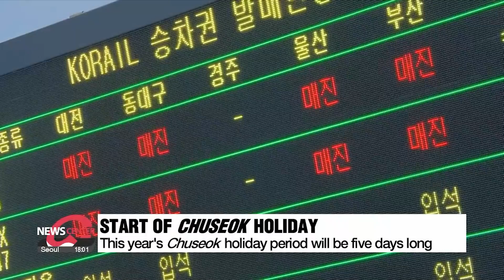Live from Seoul Station: Mass travel in S. Korea ahead of Chuseok holiday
내일부터 추석 연휴 시작… 이 시각 서울역 상황은?

Thank you for joining us. I'm Yoon Jung-min.
On the eve of the five-day Chuseok holiday this year, transport hubs are already busier than usual as many people starts traveling to visit their loved ones or are setting off on vacations.
Let's go live to one of those places.
Our Correspondent Lee Eun-hee is at Seoul Station.
Eun-hee, what's it like over there?

Jung-min, I'm at Seoul Station, South Korea's busiest train station, serving more passengers than any other in the country.
As you mentioned, the Chuseok holiday, spanning five days this year, begins tomorrow with the start of the weekend.
This means that mass travel across the country is expected to start tonight, so I'm here to show you a glimpse of the scene here.

Chuseok, along with Lunar New Year, is one of South Korea's two major holidays.
During this time, millions of people travel across the country or even abroad.
Also known as "Hangawi," Chuseok is the Korean version of Thanksgiving.
This year, the holiday period is from September 16th to 18th, and with the weekend before it, the break stretches to five days.
It's definitely a time that leads to some of the biggest crowds of the year, affecting train stations, roads, and highways, as many people travel outside of the capital city, Seoul.

The Ministry of Land, Infrastructure, and Transport expects approximately thirty-7 million people to be on the move between today and Wednesday, which is the last day of the holiday.
The total number of travelers has actually decreased by over 9-percent, but the average daily travel numbers have increased by nearly 6-percent compared to last year, likely due to the shorter holiday.
Let's listen to what some of the travelers had to say.

"It's the holidays so I will meet my family and friends. During the holidays, buses and cars take a long time due to traffic and trains are faster so I decided to take the train to go see my family more quickly."

"This Chuseok, I'll be heading down to spend time with my family, enjoying songpyeon rice cakes, having dinner together, having drinks, and maybe even playing a bit of games together."

It certainly looks busy.
What are some tips for those planning to travel over the holiday?

The best advice would be to avoid traveling next Tuesday, which is the actual day of Chuseok.
Tomorrow is the start of the holiday period but the Chuseok day itself falls on Tuesday, and is expected to be the busiest travel day.

The Korea Transport Institute predicts the overall peak in terms of the number of travelers to be around 6-point-9 million.
More than eighty-eight percent of travelers are expected to travel by car.
In the busiest hours, travel times could be much longer than usual.
On the return journey from Busan back to Seoul, usually on the day following Chuseok, Wednesday, most preferred the afternoon hours so the traffic congestion is likely to be severe at that time.
Coming back to Seoul from Busan could take more than 10 hours.

To minimize inconvenience, the government has designated today through next Wednesday as a period for special transportation measures for Chuseok.
Key measures include waiving highway toll fees for all vehicles for four days starting Sunday and expanding the capacity of public transport, including buses, trains, airplanes, and ships.
Buses and rail services will increase trips and seats by more than 10 percent compared to the non-holiday period.
Additional measures include installing temporary restrooms at highway rest areas for improved convenience and adding firefighting equipment for electric vehicle fires to ensure safety.

On the last two days of the holiday period, Seoul's subway and buses will run later into the night than usual.
That's all I have for now.
Back to you Jung-min.

Our Lee Eun-hee live from Seoul Station.

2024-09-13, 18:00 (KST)